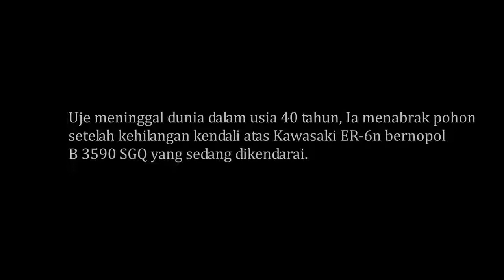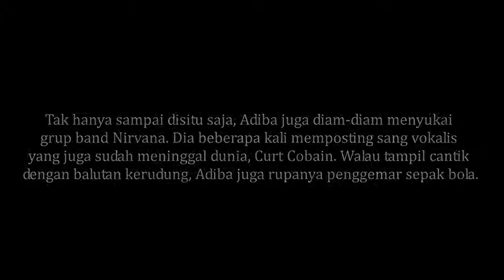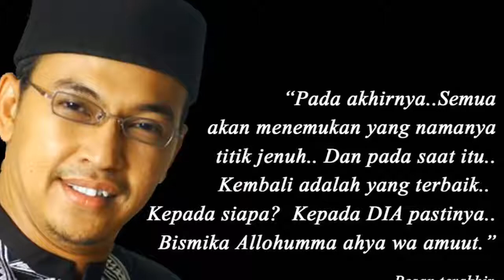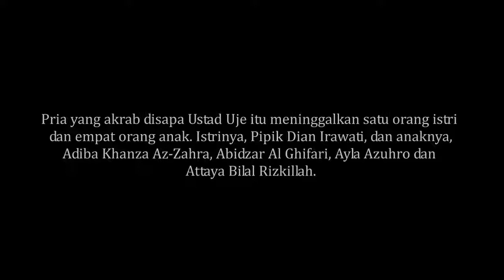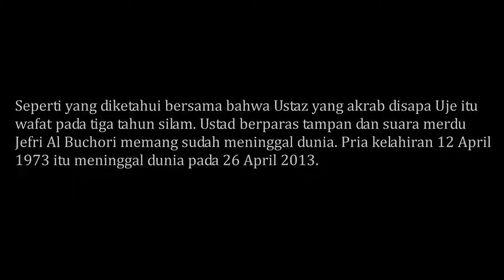Mengejutkan!!! Begini Penampilan Adiba Khanza Az Zahra, Putri Sulung Uje Sekarang